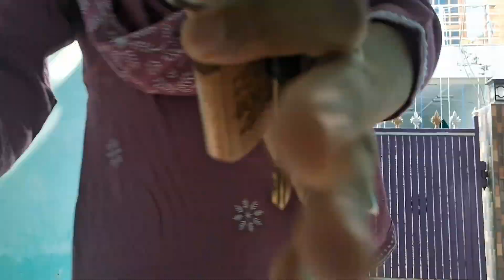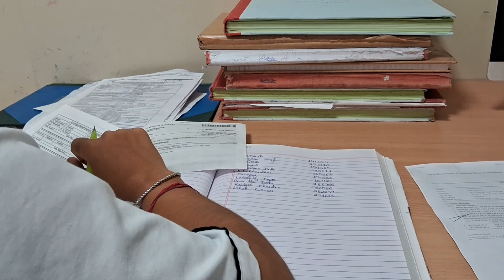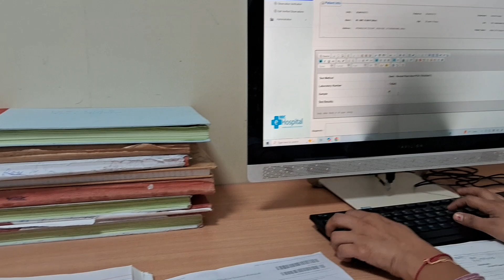मम्मी पापा ki तरफ से Gift🫶 | त्योहार pr bhi ana pdaa हास्पिटल😫🏥 | Ek k baad ek Surprise mile💥🤣💖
Jai mata dii everyone ❤️